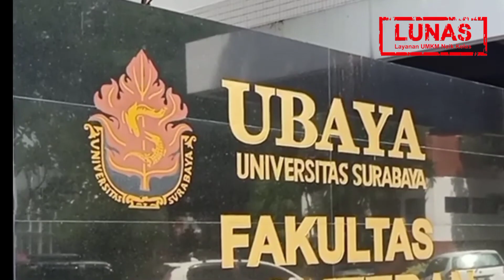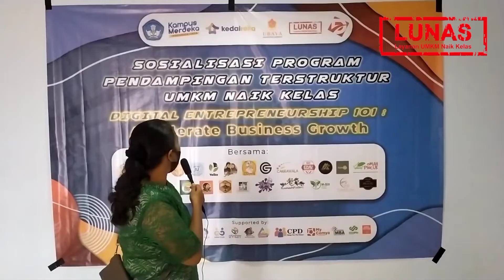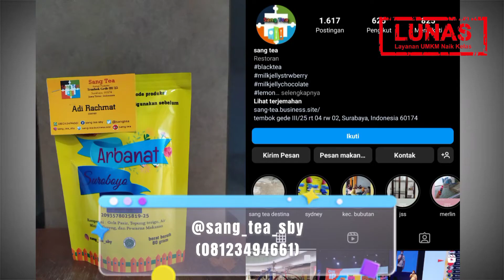Digital Entrepreneurship 101: Accelerate Business Growth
Hai Business People 👋

LUNAS bekerjasama dengan Fakultas Bisnis dan Ekonomika UBAYA dalam menyelenggarakan Seminar, Pendampingan, dan Konsultasi.